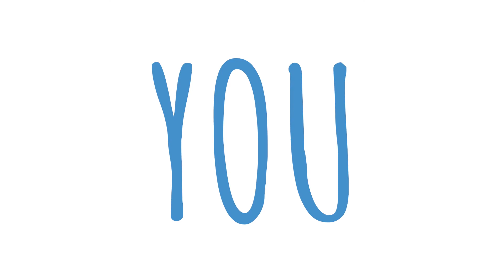Leave your kids with us, enjoy some You time!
Make the most of your summer and join us in varying locations for lots of crafty fun!

We keep the kids entertained meaning you get to have your own fun. You decide if there is wine involved or not!

For out latest event listings be sure to check out our Facebook and click the “book an event or workshop” tab.

We can’t wait for you to join us!